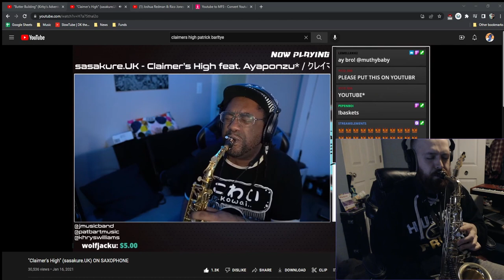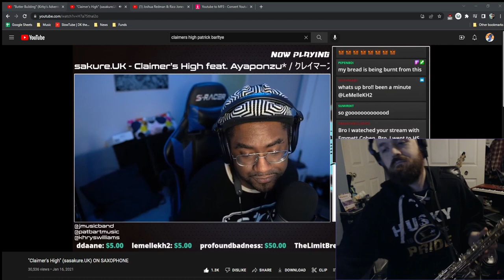Claimer's High Transcription (Patrick Bartley-Sasakure.UK)